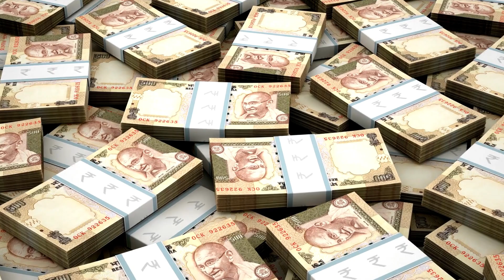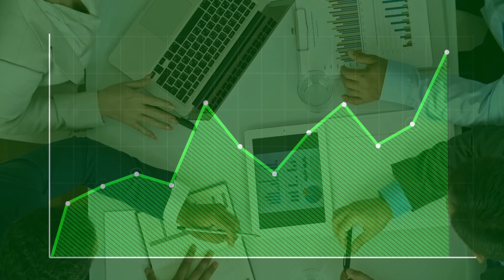How much will the Indian economy benefit from hosting the World Cup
The Cricket World Cup may boost host country India's economy by as much as ₹ 22,000 crore ($2.6 billion), economists at Bank of Baroda estimate.